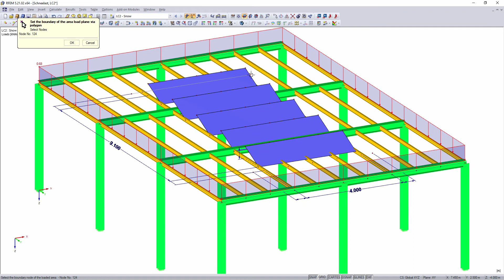[EN] KB 001633 | 屋顶太阳能热发电和光伏系统的雪荷载不超过...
在现有的标准中，没有关于在屋顶上安装高架太阳热能和光伏系统的雪荷载分布的规定。 只建议了荷载分布。 仅在国家规范 DIN EN 1991-1-3/NA:2019-04 中对此采取了特定的规则。